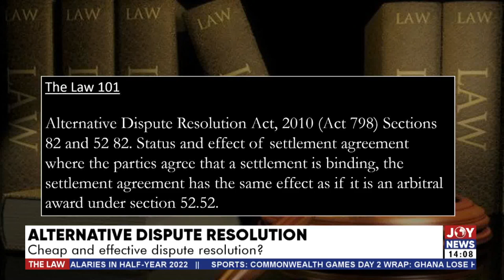Alternative Dispute Resolution: Cheap and effective dispute resolution - The Law with Samson Lardy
Cheap and effective dispute resolution - The Law with Samson Lardy Anyenini on JoyNews